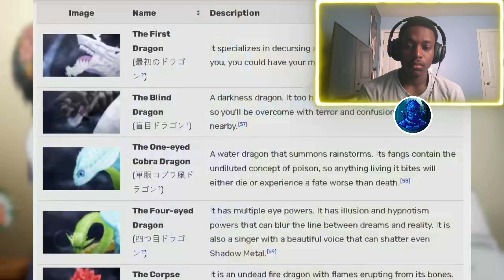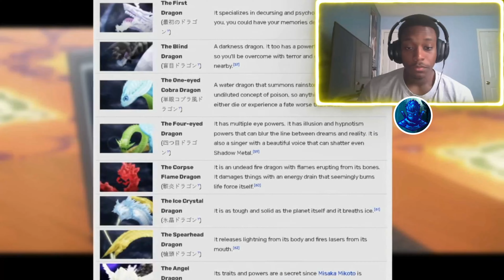Does He Have What It Takes! | Aeon of Horus Toaru Touma VS ALL Level 5 Espers Reaction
Title: Does He Have What It Takes! | Aeon of Horus Toaru Touma VS ALL Level 5 Espers Reaction

Ignore: toaru,toaru reaction,aeon of horus,aeon of horus reaction,aeon of horus toaru touma vs all level 5 espers reaction,aeon of horus toaru touma vs all level 5 espers,toaru touma vs all level 5 espers reaction,toaru touma vs all level 5 espers,touma vs all level 5 espers reaction,touma vs all level 5 espers,toaru touma,aeon of horus toaru,aeon of horus toaru touma reaction,toaru touma reaction,a certain magical index touma reaction,a certain magical index touma,anime,toaru,toaru reaction,aeon of horus,aeon of horus reaction,aeon of horus toaru touma vs all level 5 espers reaction,aeon of horus toaru touma vs all level 5 espers,toaru touma vs all level 5 espers reaction,toaru touma vs all level 5 espers,touma vs all level 5 espers reaction,touma vs all level 5 espers,toaru touma,aeon of horus toaru,aeon of horus toaru touma reaction,toaru touma reaction,a certain magical index touma reaction,a certain magical index touma,anime,toaru,toaru reaction,aeon of horus,aeon of horus reaction,aeon of horus toaru touma vs all level 5 espers reaction,aeon of horus toaru touma vs all level 5 espers,toaru touma vs all level 5 espers reaction,toaru touma vs all level 5 espers,touma vs all level 5 espers reaction,touma vs all level 5 espers,toaru touma,aeon of horus toaru,aeon of horus toaru touma reaction,toaru touma reaction,a certain magical index touma reaction,a certain magical index touma,anime,toaru,toaru reaction,aeon of horus,aeon of horus reaction,aeon of horus toaru touma vs all level 5 espers reaction,aeon of horus toaru touma vs all level 5 espers,toaru touma vs all level 5 espers reaction,toaru touma vs all level 5 espers,touma vs all level 5 espers reaction,touma vs all level 5 espers,toaru touma,aeon of horus toaru,aeon of horus toaru touma reaction,toaru touma reaction,a certain magical index touma reaction,a certain magical index touma,anime,toaru,toaru reaction,aeon of horus,aeon of horus reaction,aeon of horus toaru touma vs all level 5 espers reaction,aeon of horus toaru touma vs all level 5 espers,toaru touma vs all level 5 espers reaction,toaru touma vs all level 5 espers,touma vs all level 5 espers reaction,touma vs all level 5 espers,toaru touma,aeon of horus toaru,aeon of horus toaru touma reaction,toaru touma reaction,a certain magical index touma reaction,a certain magical index touma,anime,toaru,toaru reaction,aeon of horus,aeon of horus reaction,aeon of horus toaru touma vs all level 5 espers reaction,aeon of horus toaru touma vs all level 5 espers,toaru touma vs all level 5 espers reaction,toaru touma vs all level 5 espers,touma vs all level 5 espers reaction,touma vs all level 5 espers,toaru touma,aeon of horus toaru,aeon of horus toaru touma reaction,toaru touma reaction,a certain magical index touma reaction,a certain magical index touma,anime